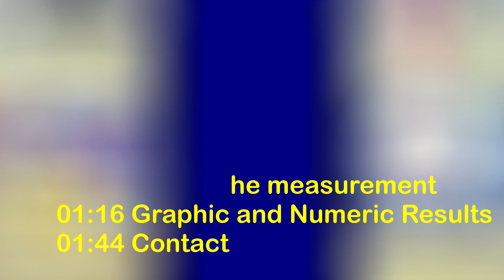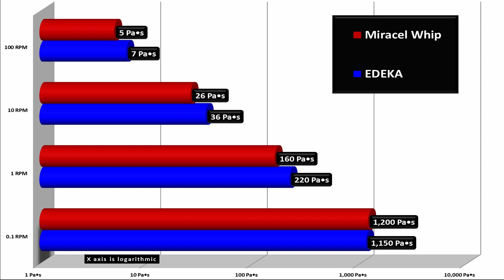How to Analyze Mayonnaise Viscosity with the AMETEK Brookfield DVNext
Sven Osburg, Regional Sales Manager, presents the 10th video in our “Let’s Go” series. In this short presentation, you’ll learn

How to use the DVNext Viscometer along with RheocalcT software

How to perform a comparison of two mayonnaises

Mayonnaise measurement in original containers

Generation of flow curves